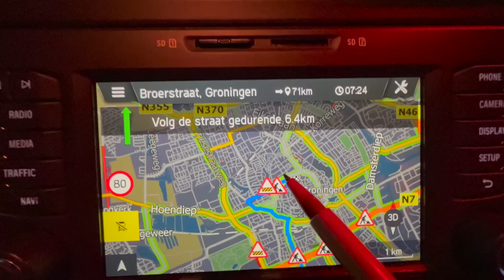Speciaal transport | veel sneeuw |Vlog #5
In deze video ga ik iets heel anders laden dan stenen, ik ga 3 grote karren laden in Vianen om deze de volgende dag te gaan lossen in Groningen. Onderweg naar Vianen een beste sneeuwbui gehad,